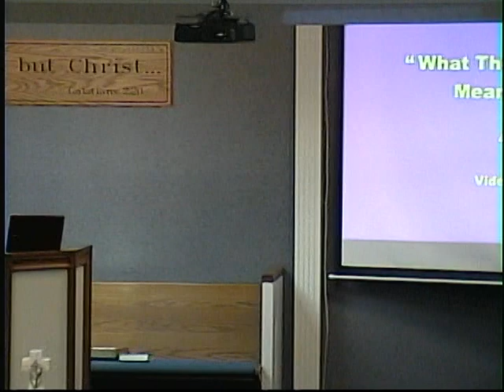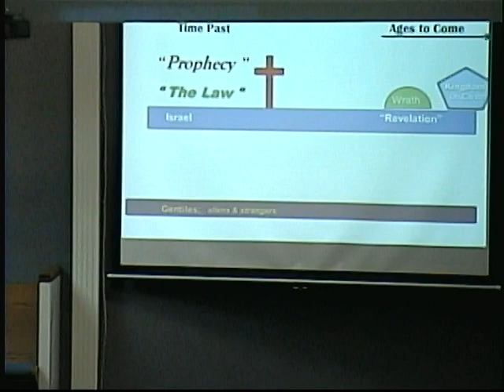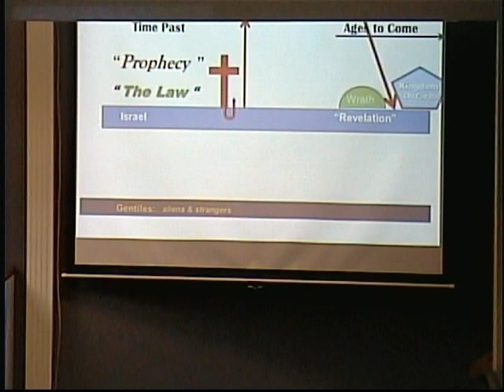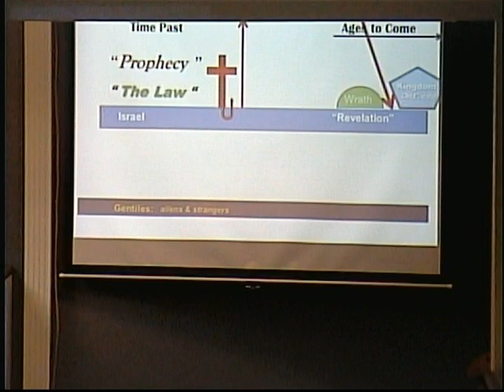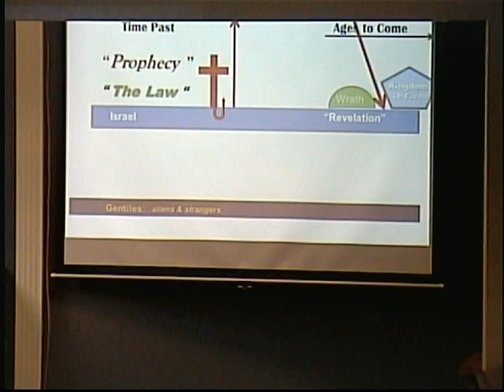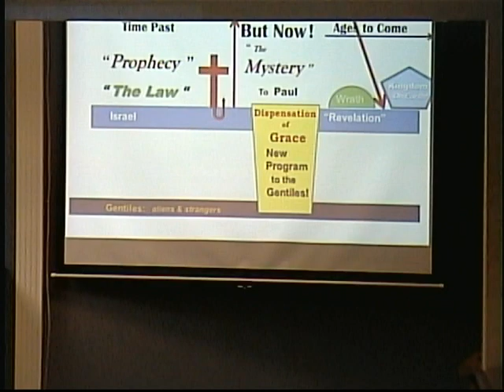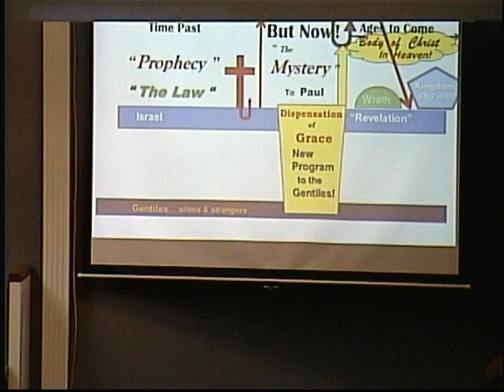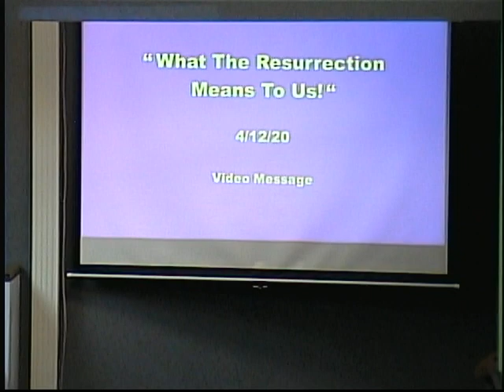What the Resurrection Means to Us